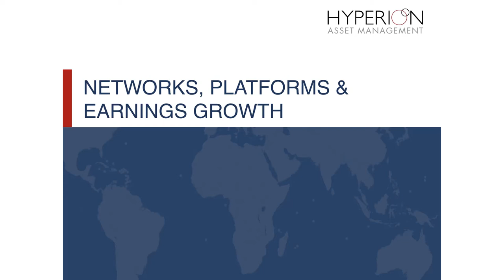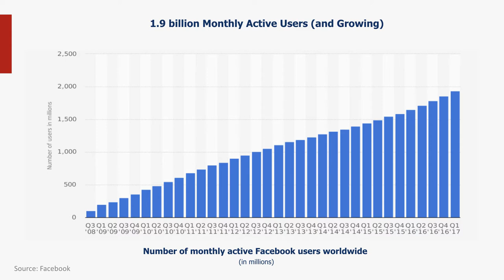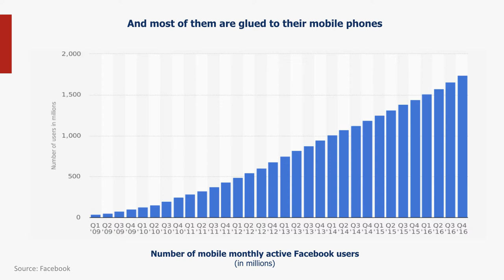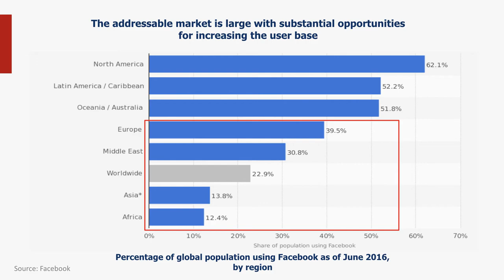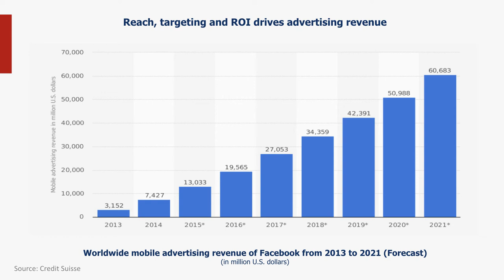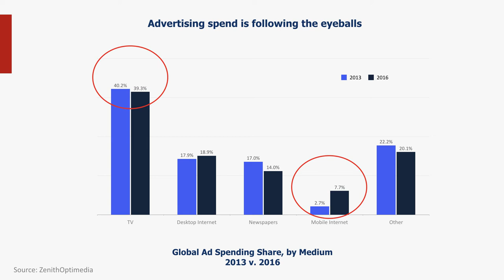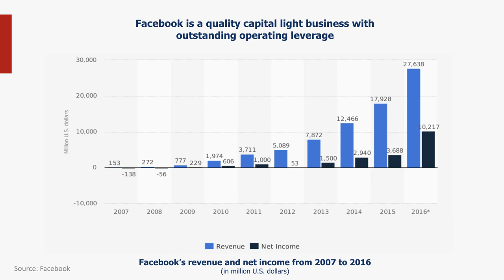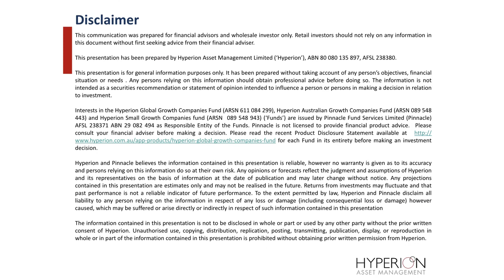Pinnacle Investment Management 2017: Hyperion Asset Management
In this 12 minute presentation from the Pinnacle Investment Summit 2017, Tim Samway, Managing Director at Hyperion Asset Management discusses networks, platforms & earnings growth.